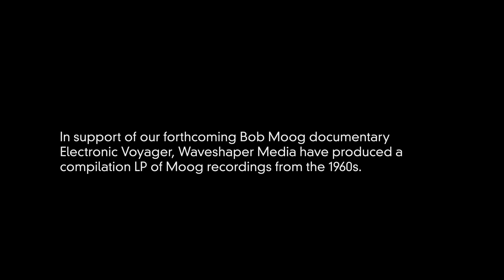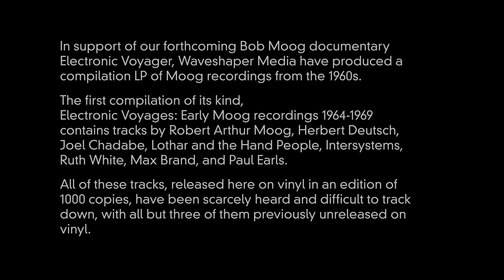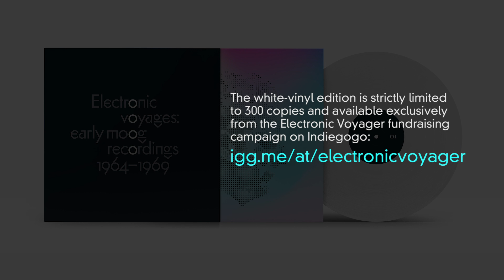Max Brand - Triptych (1969) - from "Electronic Voyages: Early Moog recordings 1964-1969" LP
Electronic Voyages: Early Moog recordings 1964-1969 (Waveshaper Media - WSM-03 vinyl LP)

This is track # B4. Max Brand - Triptych (1969)

In support of our forthcoming Bob Moog documentary Electronic Voyager, Waveshaper Media have produced a compilation LP of Moog recordings from the 1960s. The first compilation of its kind, Electronic Voyages: Early Moog recordings 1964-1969 contains tracks by Robert Arthur Moog, Herbert Deutsch, Joel Chadabe, Lothar and the Hand People, Intersystems, Ruth White, Max Brand, and Paul Earls. All of these tracks, released here on vinyl in an edition of 1000 copies, have been scarcely heard and difficult to track down, with all but three of them previously unreleased on vinyl. Bypassing the Moog synthesizer’s backseat appearance on key pop recordings by the likes of the Beatles, the Doors, and the Beach Boys, Electronic Voyages aims to highlight the diverse approach of 1960s musicians and composers who adopted the Moog as their primary instrument; these recordings all feature the Moog synthesizer front and centre. Beginning with an “audio letter” (The Abominatron) from Bob Moog to his musician-muse Herbert Deutsch, demonstrating some of the first Moog synthesizer prototype’s capabilities, Electronic Voyages veers from avant-garde and electronic soundscapes, to psychedelic madness and summer-of-love pop. In the 1960s, the Moog synthesizer was a new, groundbreaking instrument, and its use was completely uncharted territory. The pioneering use of the Moog on all of these recordings sounds fresh today - you can sense the wide-eyed exploratory delight unfolding, and the disparate results range from endearingly naive (Lothar and the Hand People, Paul Earls) to downright eerie (Ruth White, Intersystems). The musicians and composers behind these Electronic Voyages may have been among the first to adopt Moog synthesizers, but the fact that they so readily found within them expressivity, heart, and a means to translate their wondrous sense of discovery, speaks far more to Bob Moog’s visionary invention and enduring legacy.